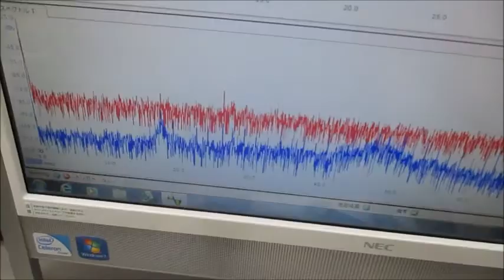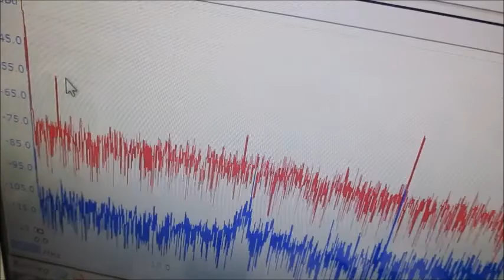超音波システム（音圧測定解析、発振制御） ultrasonic-labo